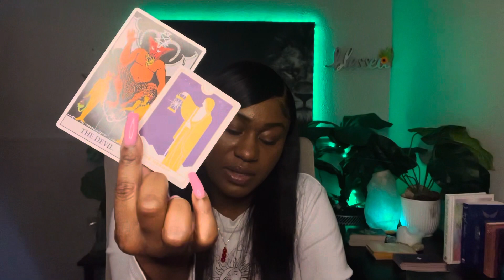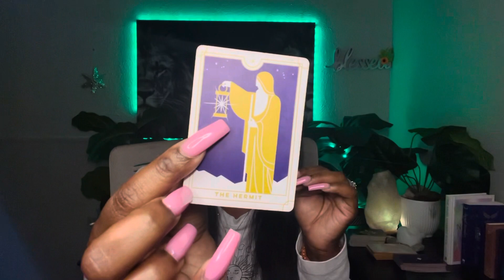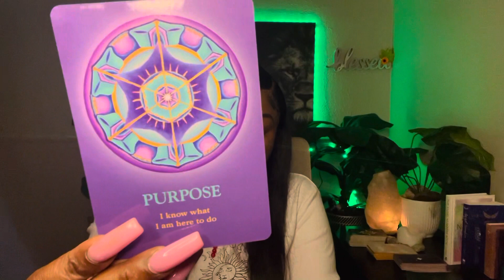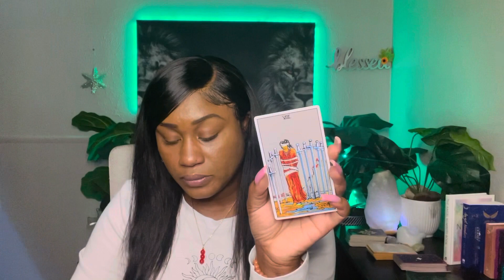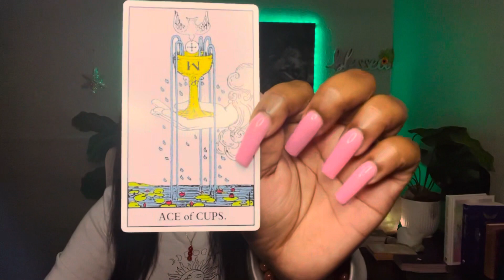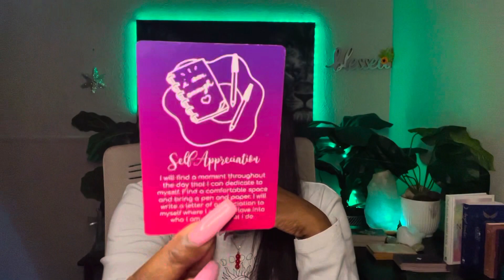ARIES💫 - 🎯BREAKING THROUGH THIS IMAGINARY GLASS CEILING